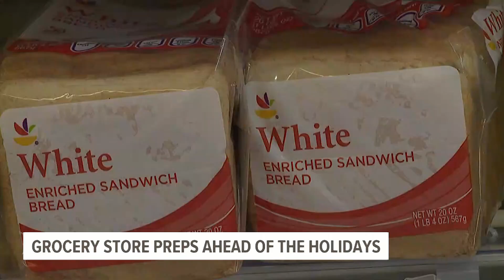Turkeys big and small: GIANT helps customers prep for different Thanksgiving this year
Families may be celebrating Thanksgiving a little different this year amid the COVID-19 pandemic